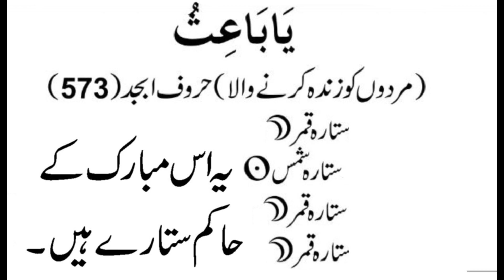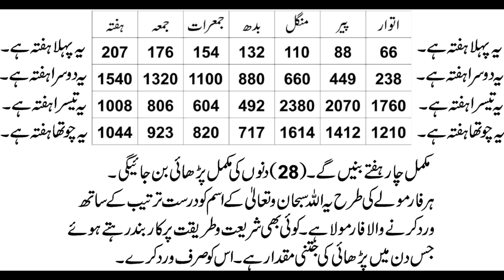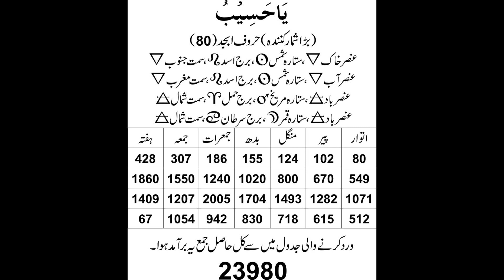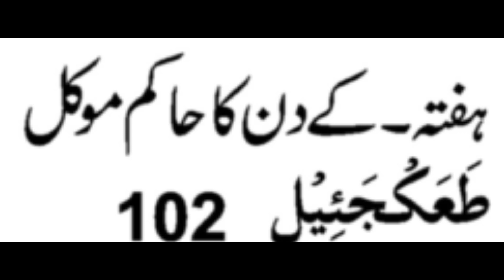Ya Haseeb'o Ki Fazilat Or Wazifa islam Dua Amal In Urdu Any Hajat Problem By Alishah